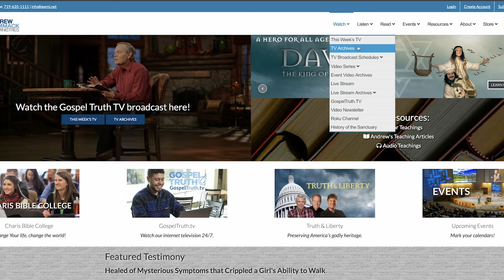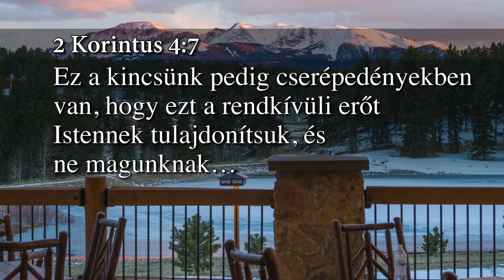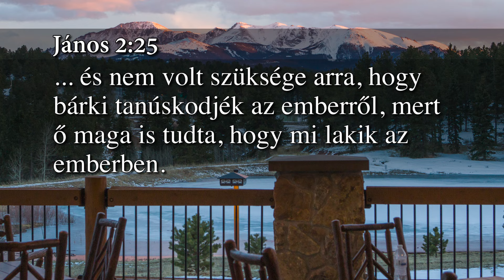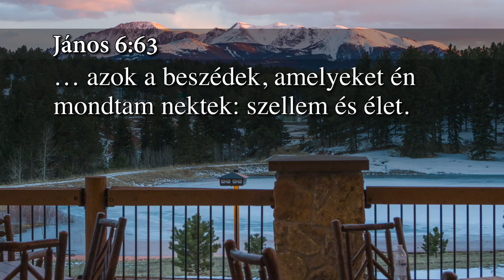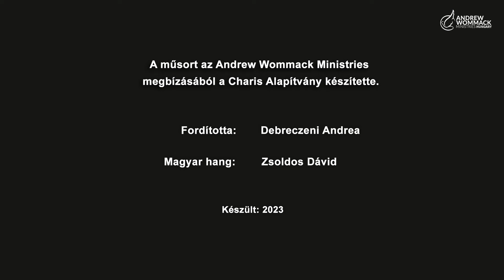Andrew Wommack - Szellem, Lélek és Test [új TV sorozat] 20. rész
Ha támogatni szeretnéd alapítványunkat az alábbi linkre kattintva megtalálhatod a magyarországi misszió elérhetőségeit

Köszönjük!